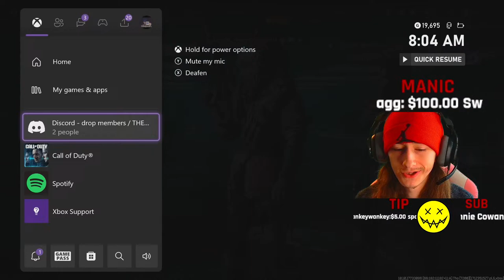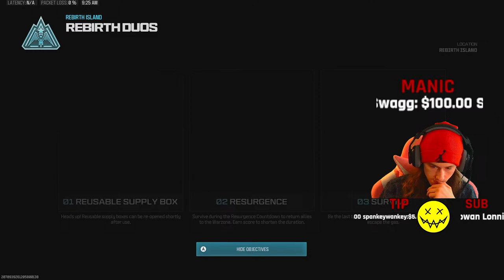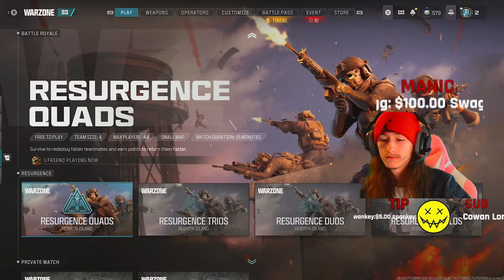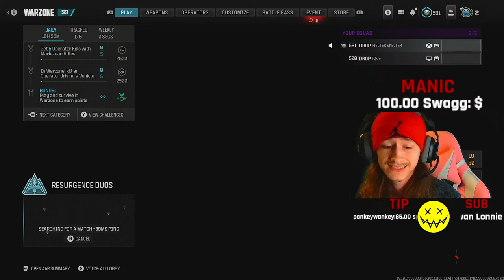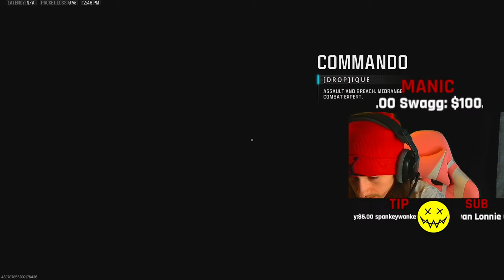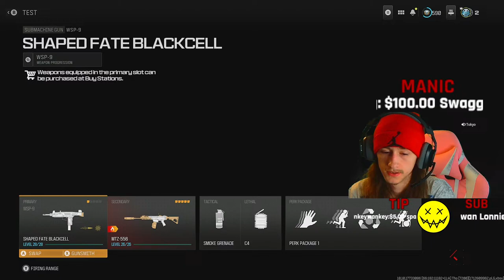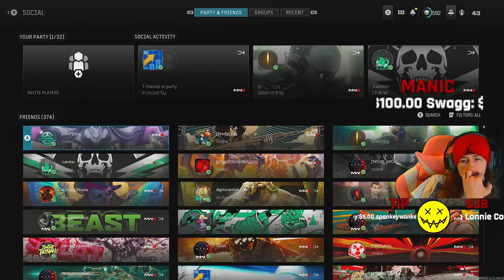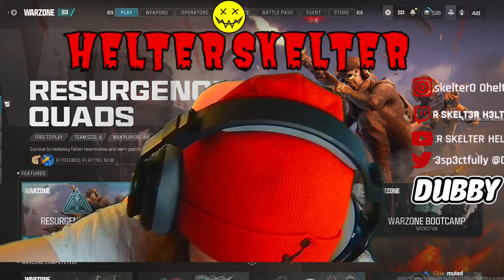🔵LIVE REBIRTH! REBIRTH! REBIRTH! | road to 1k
⬇️LLLINKSSS⬇️
-DUBBY ENERGY-